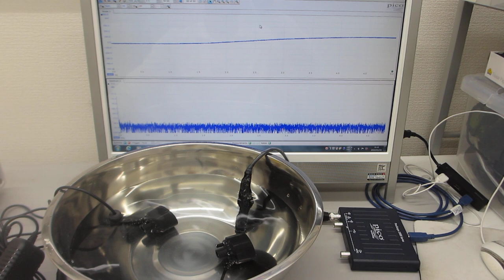超音波加湿器（１．７ＭＨｚ １５Ｗ）を利用した洗浄実験（超音波の非線形解析データから、新しい超音波利用を導く）